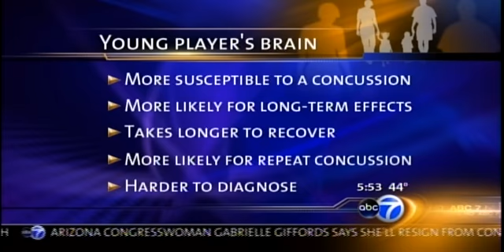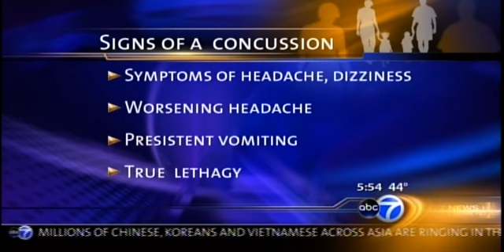Dr. Mjaanes Addresses Rise in Youth Hockey Player Concussions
Dr. Jeffrey Mjaanes, Pediatric and Adult Sports Medicine Specialist at Midwest Orthopaedics at Rush, addresses the increase in concussions among youth hockey players, as well as warning signs and recovery guidelines for treating youth concussions.